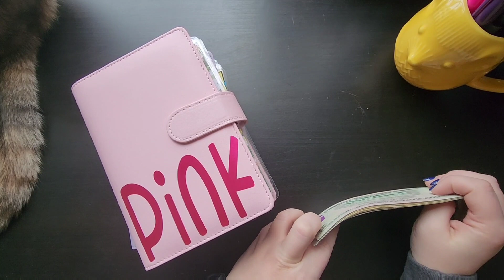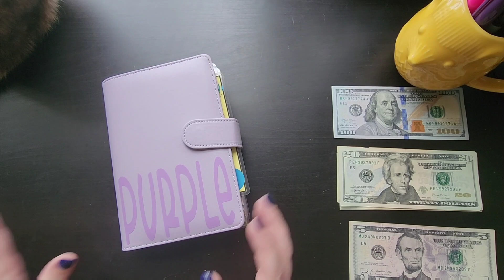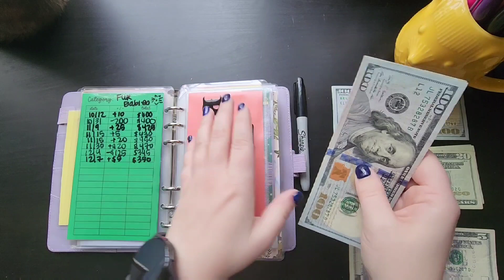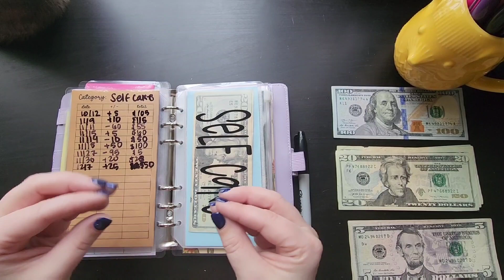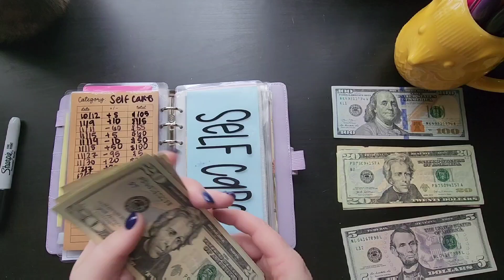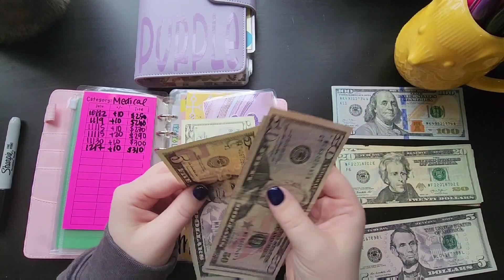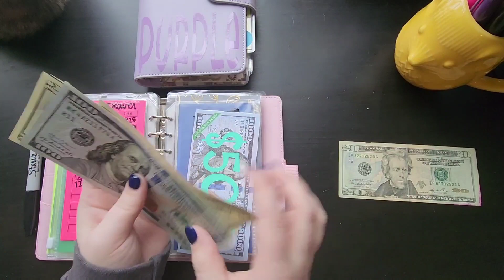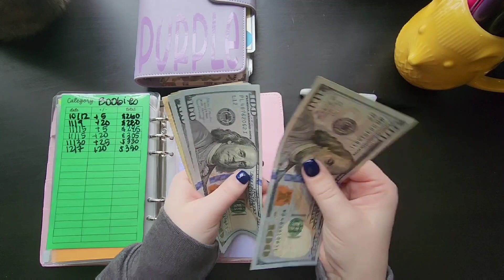VLOGMAS 2023 #6-Extra Income Cash Stuffing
This is the last time that I am going to stuff this extra income this way. Any thoughts on how I am going to do it for next year?

If interested, you can find the address down below!

Myranda

Your support of watching is so appreciated there is not a way to even share how much.

Myranda Anderson
United States

-Dawn's Etsy (TheKraftBin)

-SavSaves Etsy

-Busy Lizzy's Budget Etsy

-My Fetch Rewards Link: Come save money on Fetch with me! Sign up w/ code NB3ANK & get 2,000 pts See you there!